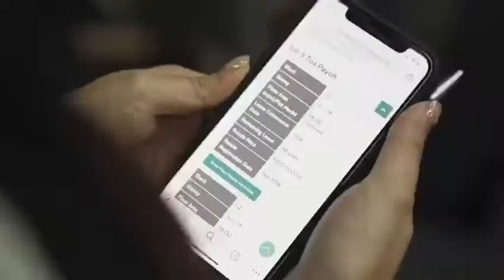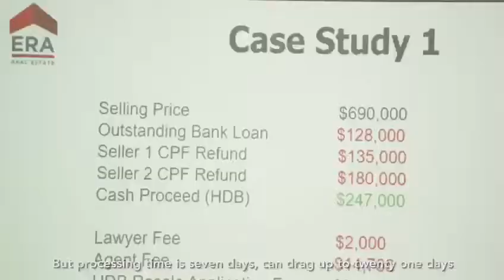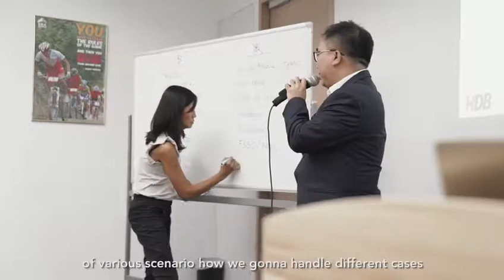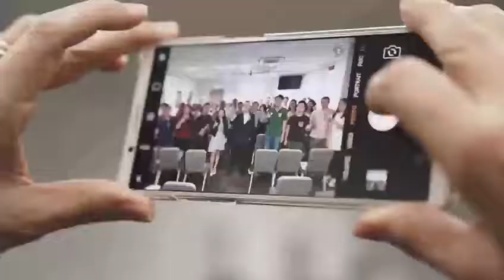ERA Preeminent Group — HDB Eminence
ERA Preeminent Group — HDB Eminence, a 3 Day Intensive Training Exclusively Curated for all our Associates to Attend!💥

A series of 10 𝙡𝙚𝙨𝙨𝙤𝙣𝙨 over 20 𝙃𝙊𝙐𝙍𝙎 of intensive training by our 𝙄𝙣𝙙𝙪𝙨𝙩𝙧𝙮 𝙀𝙭𝙥𝙚𝙧𝙩𝙨 𝙖𝙣𝙙 𝙏𝙤𝙥 𝙋𝙧𝙤𝙙𝙪𝙘𝙚𝙧𝙨 for 3 𝙁𝙐𝙇𝙇 𝘿𝘼𝙔𝙎 to fast track your success is here!

🎥 Featuring Real Snippets of the HDB Eminence Training Sessions by our Trainers (who are also our Top Achievers and Top Leaders) in this video! ❤❤ Thank you to our Trainers for Contributing Selflessly to Preeminent Group! 🙇‍♀ 🙇‍♂

Join us TODAY to benefit from our series of Eminence trainings to 🔑 UNLOCK your potential and scale new heights in real estate business!

𝙏𝙧𝙖𝙞𝙣𝙞𝙣𝙜 𝙏𝙤𝙥𝙞𝙘𝙨
📌 Unlock Your Hidden Potential and Value-Add to Your Clients in the HDB market.
📌 Relevant & Effective Tips on Prospecting, Marketing & Negotiation Techniques.
📌 Hands-On Financial Calculations and Timeline Planning for various selling + buying scenarios
📌 Understand Potential Pitfalls & How You Can Avoid Them in the Selling + Buying process.

🔥𝙅𝙤𝙞𝙣 𝙋𝙧𝙚𝙚𝙢𝙞𝙣𝙚𝙣𝙩 𝙂𝙧𝙤𝙪𝙥 for 𝙤𝙪𝙧 𝙨𝙚𝙧𝙞𝙚𝙨 𝙤𝙛 result - proven 𝙩𝙧𝙖𝙞𝙣𝙞𝙣𝙜 sessions 𝙖𝙣𝙙 experience a transformation to your real estate 𝙗𝙪𝙨𝙞𝙣𝙚𝙨𝙨 you’ve never dreamt possible!

𝙋𝙧𝙚𝙚𝙢𝙞𝙣𝙚𝙣𝙩 𝙂𝙧𝙤𝙪𝙥 ~ 𝙏𝙝𝙚 5𝙓 𝘾𝙤𝙣𝙨𝙚𝙘𝙪𝙩𝙞𝙫𝙚 #1 𝘾𝙝𝙖𝙢𝙥𝙞𝙤𝙣 𝙂𝙧𝙤𝙪𝙥 𝙞𝙣 𝙀𝙍𝘼.